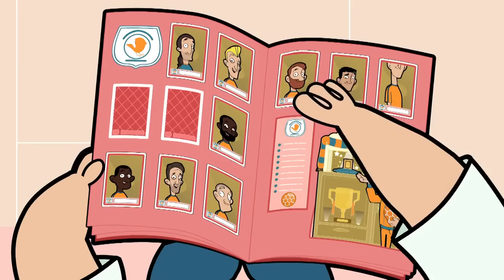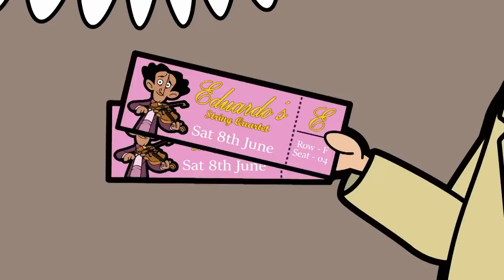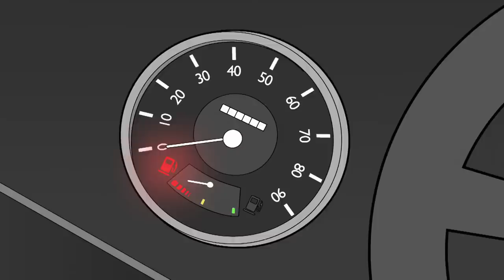Bean Becomes A Victim | Mr Bean Animated Season 3 | Funny Clips | Mr Bean Cartoons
Mr Bean just wants to be as cool as the kids.